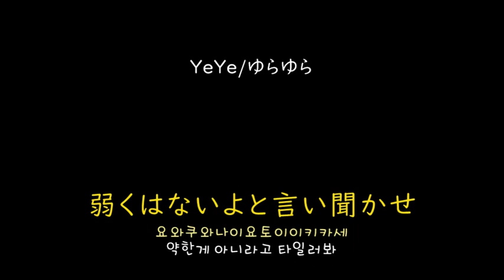[가사/해석]YeYe－흔들흔들(ゆらゆら)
yeye－ゆらゆら(2017)